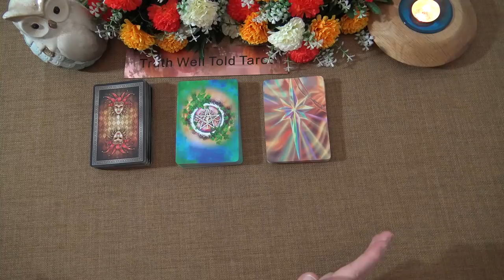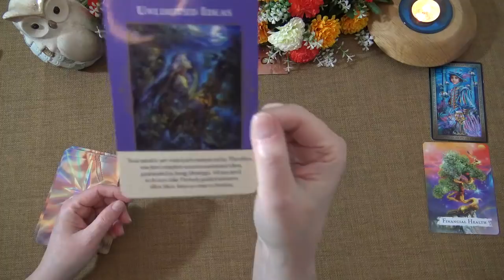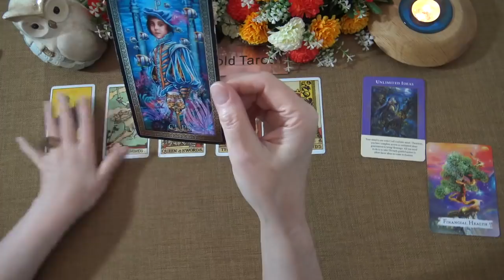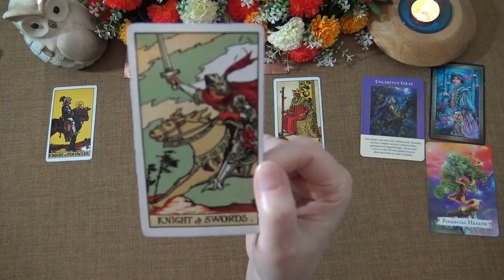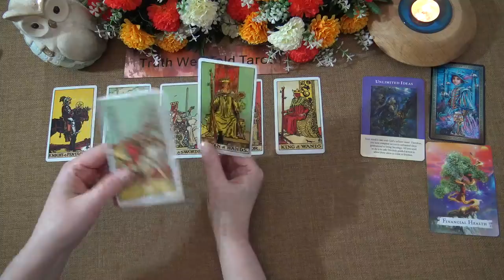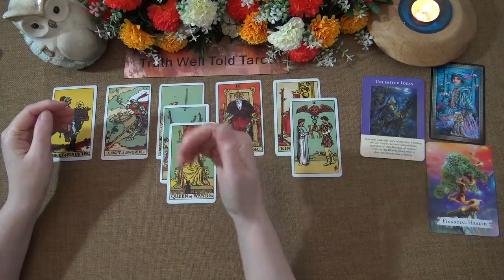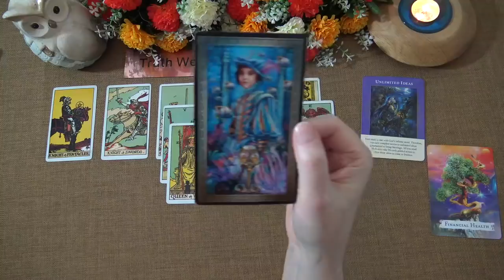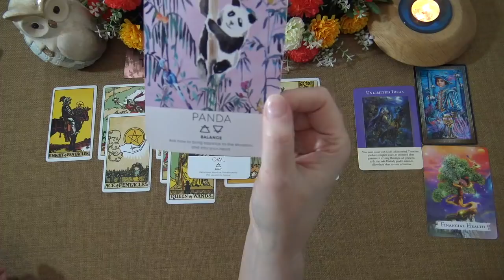ARIES MONEY & CAREER TAROT READING - MAY 2021 "A PERSON OF INFLUENCE IS IN YOUR CORNER ARIES"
Welcome to the Truth Well Told Tarot on YouTube! I hope you enjoyed the Aries Money & Career Tarot Reading. I am an intuitive Tarot Reader and I offer general daily tarot, weekly tarot and monthly tarot readings.

Andrea xx